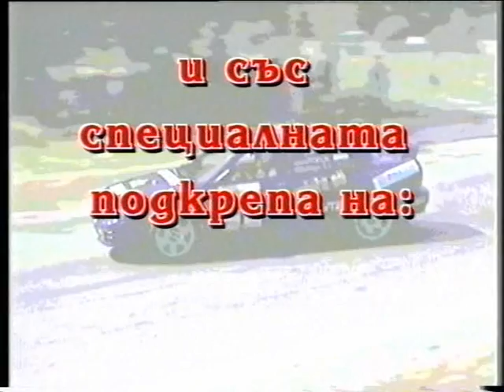Jasen Popov | Dilian Popov | Season 1999